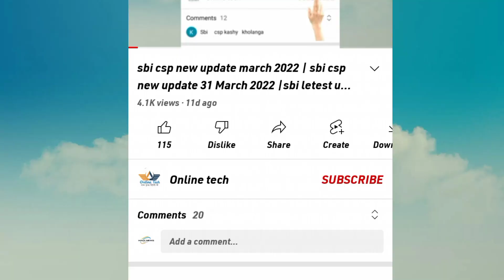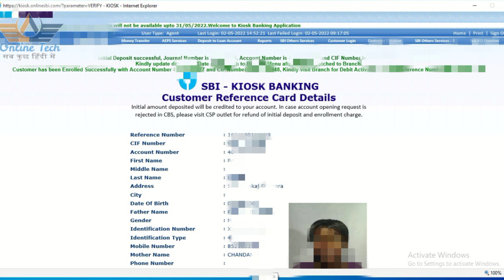sbi csp instant account opening start today, sbi csp instant account opening update| online tech 264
Namaskar friends

SBI CSP mein instant account opening start ho chuka hai uske bare mein is video mein jankari Di gai hai

Video future:-
1)sbi csp new update
2)sbi CSP instant account opening